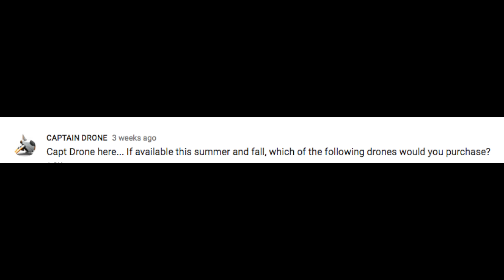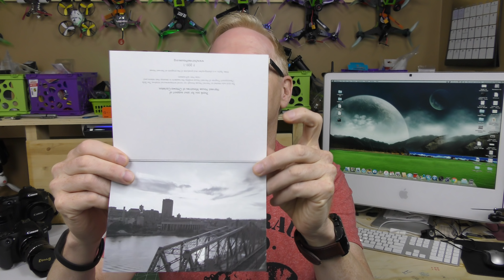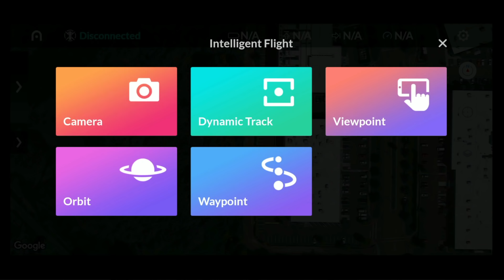2018 What Is The Most Requested Drone? - DJI, Autel, Parrot, Yuneec?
What drone are you most waiting for in 2018?  Is it the same drone that everyone else is waiting for?  The results of my tabulation of your interests are shown in this video. NOTE: This video was created prior to DJI announcing an event for July 18th, but the results help guess what DJI will launch.

- Parrot Anafi
- DJI Mavic Air
- DJI Mavic Pro
- DJI Spark
- DJI Phantom 4 Pro
- AUTEL EVO

BELOW IS THE GEAR I USED TO CREATE THIS VIDEO:
CAMERA: Panasonic 4K Camcorder
AUDIO: Rodelink Wireless Professional
LIGHTING: Studio Softbox
TRIPOD: Manfrotto